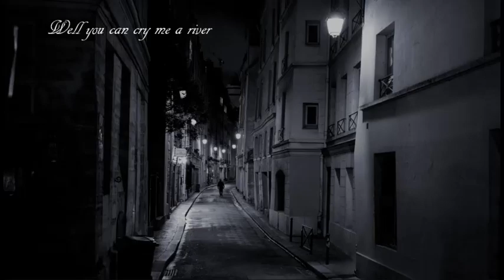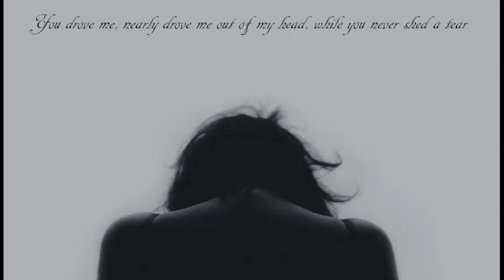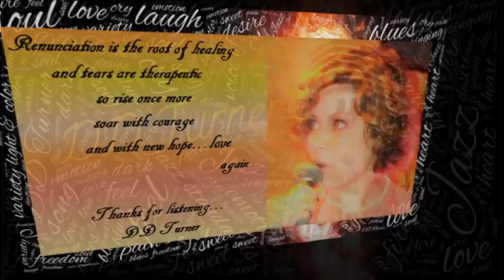CRY ME A RIVER (with lyrics) - ELLA FITZGERALD & JULIE LONDON COVER by DD Tangun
CRY ME A RIVER is a timeless jazz classic of painful remembrance, renunciation and final mending. This version is performed by DD Turner (vocals) & Mario Litwin (piano) for your delectation and delight.